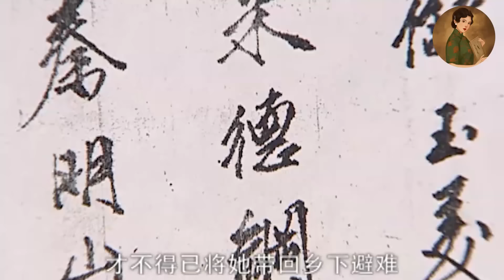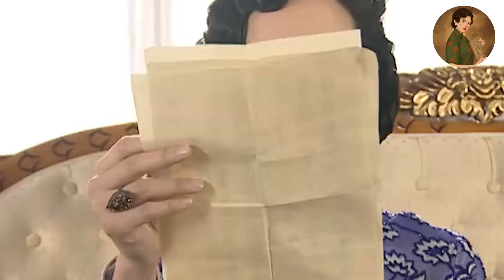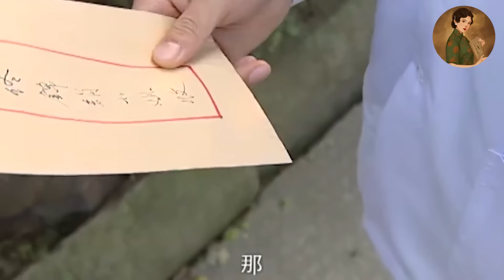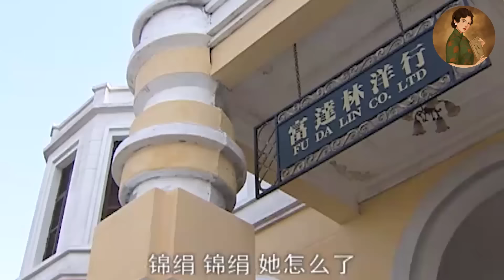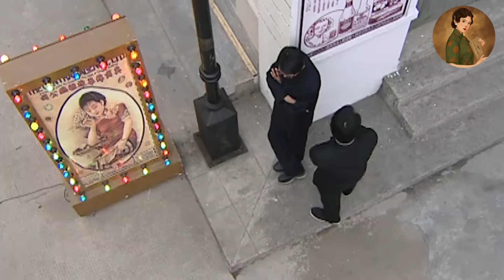【Full Movie】10歲男孩餓肚子被奶奶虐待，親媽一把將他摟進懷裡，帶她去找富豪父親！💕中國電視劇